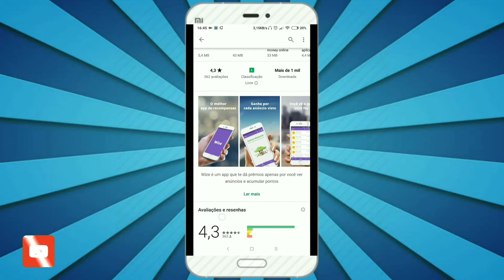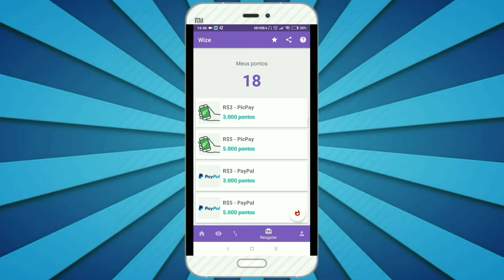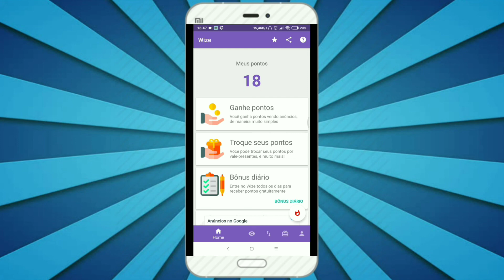Wize | Nunca foi tão FÁCIL GANHAR DINHEIRO no PayPal e Gift Card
Wize é um app que te dá prêmios apenas por você ver anúncios e acumular pontos.

©3MMM